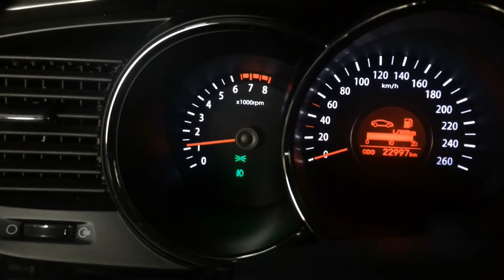Kia Optima exaust